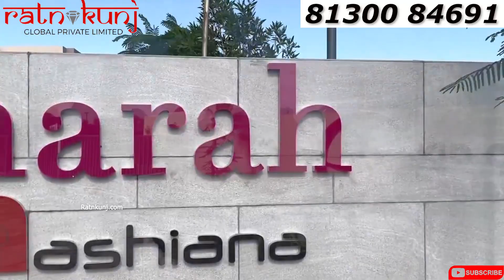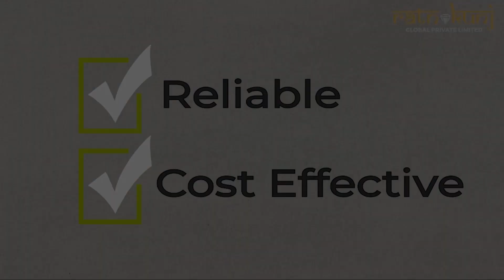Ashiana Amarah |☎️#8130084691 | Sector 93, Gurgaon | 3, 4 BHK Ultra-Luxury Residences | ₹1-1.41 Cr*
Free pick-up & drop for site visit

Features & Amenities-

✨Clubhouse - 30,000+ sq ft approx.
✨Kid Centric Home - ziplining over to jumping pads to tunnels and more
✨2 car parking allotted with all the 3 Bhk units
✨15 minutes away from NH8

✔  Learning Hub, Play Street, Doorstep play area
✔  Adventure area, Sports area
✔  Club & Swimming pool
✔  80% of open area
✔  Panoramic views of the wonderful surroundings
✔  Ventilation and natural flow of light
✔  Lots of well-planned services

⭐ Configurations - 3, 4 BHK Ultra-Luxury Residences
⭐ Project Area - 22 Acres